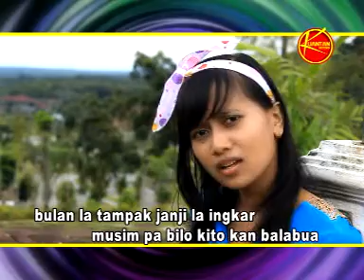MULUIK MANI | DENDANG KUANSING | Official Music Vidio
ALBUM DENDANG | GADI KUANTAN

Lagu                        Muluik Mani
Artis                        Shinta Andesta
produser                 eka putra
Vidio Musik            Dulla roy
produksi                  Kuantan Production

Terima kasih